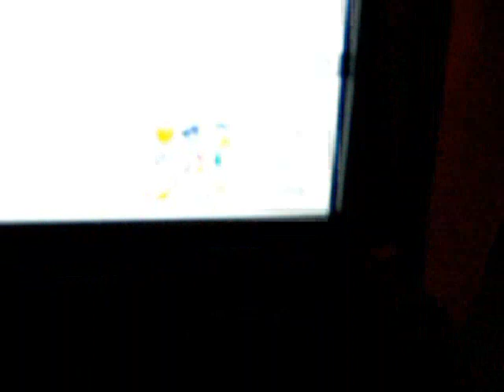Do you like Techno Music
This is a bitchy video. Watching it makes me angry. I hate you.